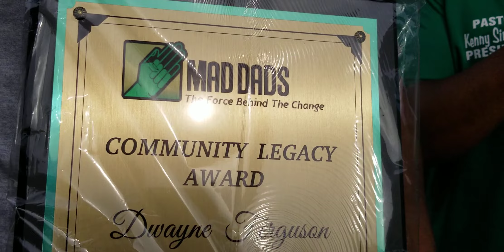CHANGING THE COMMUNITY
UNITY DAY MAD DADS 2022